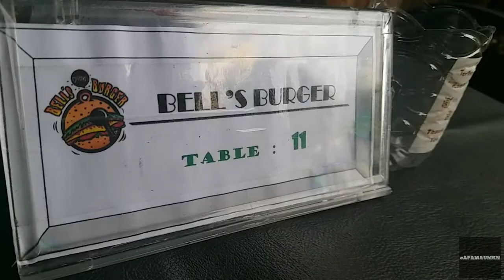FOOD IN SABAH | BELL'S BURGER | REVIEW | VLOG | APAMAUMKN